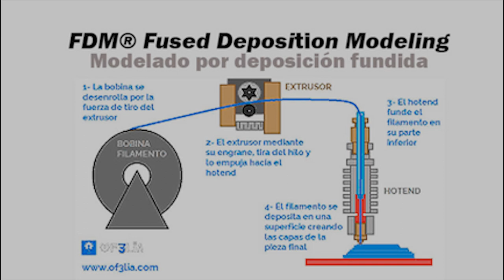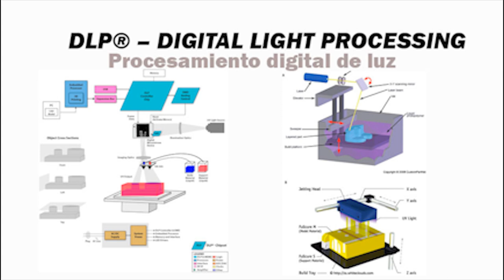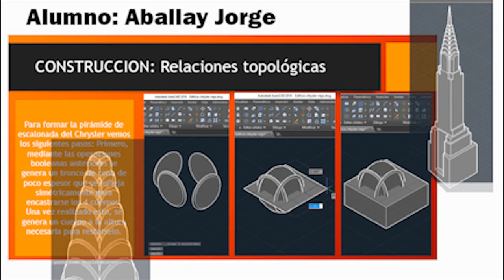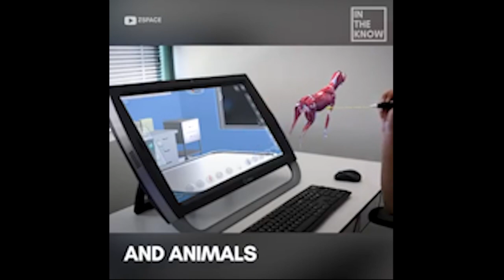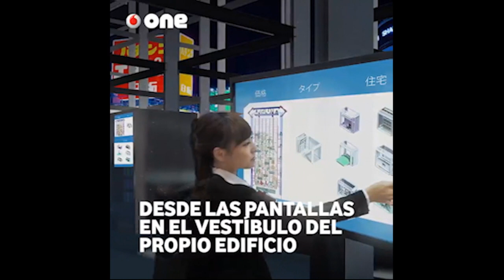Modelado Impresión 3D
Cátedra Electiva: Tecnología 3D Modelado/Impresion. FAUD. UNSJ
Integrada con el Laboratorio de Prototipado 3D.
Materia Electiva a Cargo de Arq. Carlos Azeglio